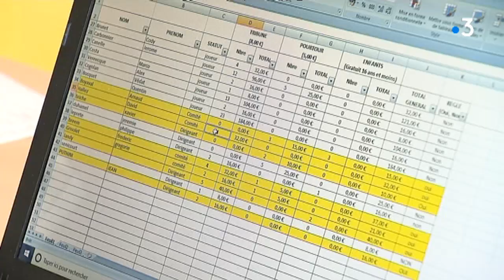Coupe de France : l'US Gravelines se rêve en Petit poucet